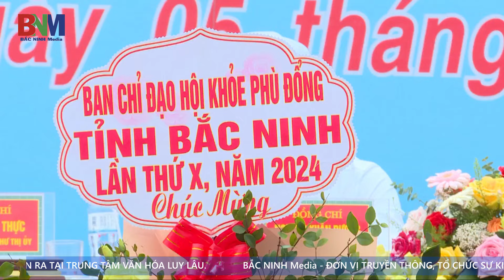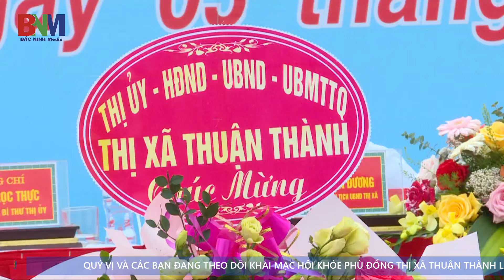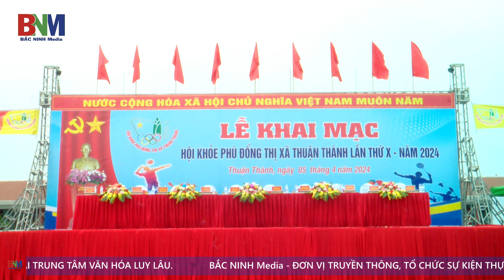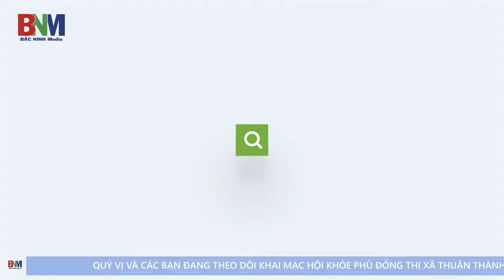HỘI KHỎE PHÙ ĐỔNG THỊ XÃ THUẬN THÀNH NĂM 2024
BẮC NINH Media - Đơn vị Truyền thông, tổ chức sự kiện; Sản xuất phim Doanh nghiệp; Quay phim, Livestream sự kiện.